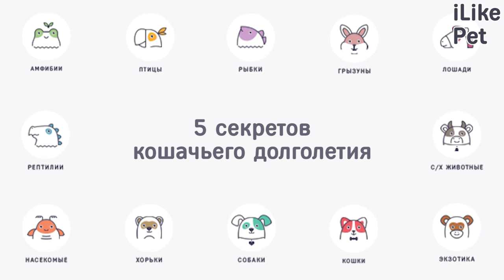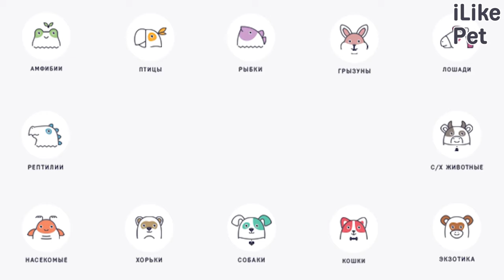5 секретов кошачьего долголетия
Как сделать из своего мяукающего питомца долгожителя?